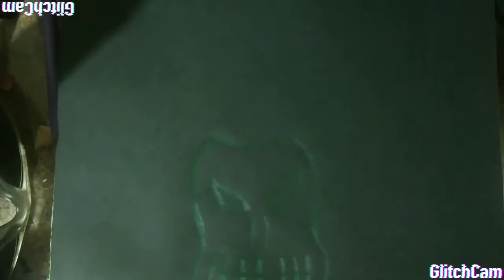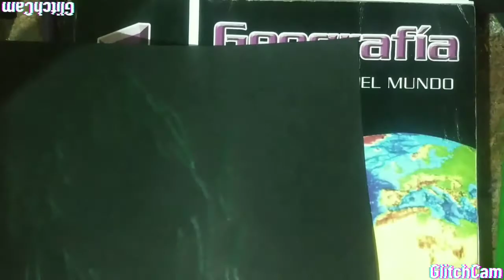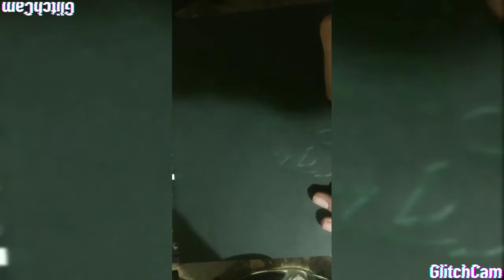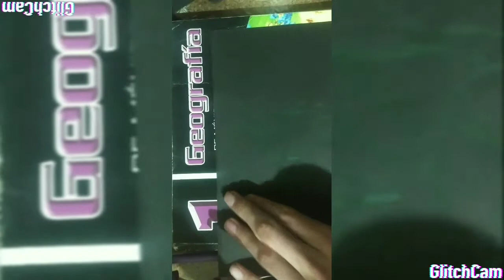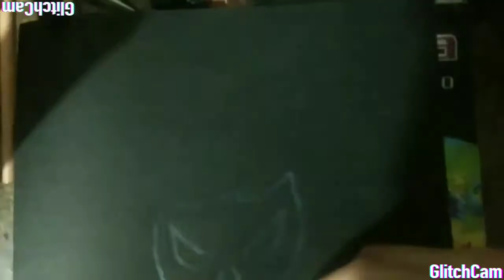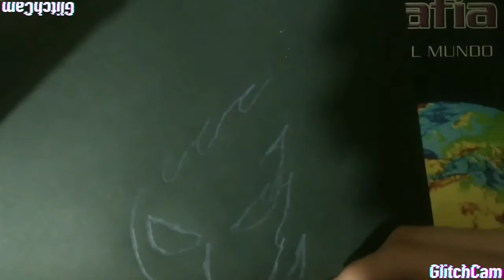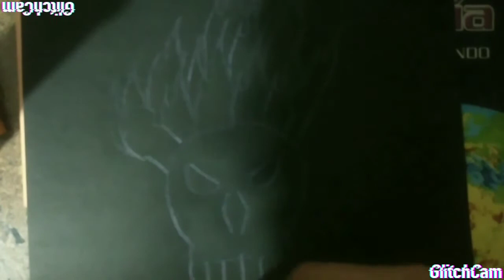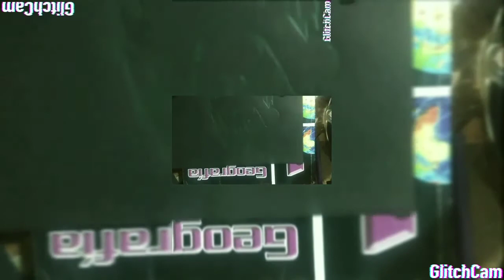Como dibujar calaveras en papel negro parte 2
Dibujon